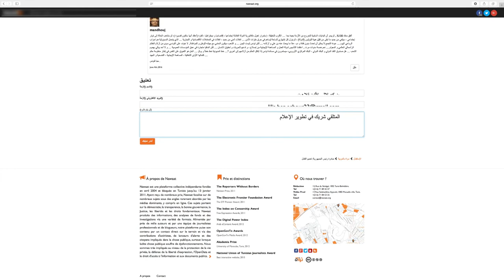المتلقي شريك في تطوير الإعلام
المتلقي والإعلام: التفاعل المتبادل

في إطار الشراكة مع نواة، أسست النقابة الوطنيّة للصحفيين التونسيين بدعم من منظمة “أنتر نيوز أوروبا” منذ مطلع ديسمبر 2015 مرصد أخلاقيات المهنة الصحفية في الصحافة المكتوبة والإلكترونية. هذا البرنامج يعمل على رصد الإخلالات المهنية المتعلّقة بتغطية الإرهاب والنزاعات المسلّحة وخطاب الكراهية عبر تقارير دورية وومضات تحسيسية تهدف بالأساس إلى تعزيز التعديل الذاتي وتحفيز الوعي بمناقشة المعايير الأخلاقية و تشريك الجمهور في التفاعل بإبداء الرأي والمساءلة.
بعد سلسلة من التقارير المكتوبة و المصورة حول رصد الإخلالات المهنية في الصحافة المكتوبة والالكترونية، تصدر هذه الومضة التحسيسيّة للتركيز على ضرورة بناء علاقة جديدة بين المتلقي والإعلاميّ. حيث يتجاوز الجمهور دوره التقليدي كباحث عن المعلومة إلى متفاعل مع الخبر ومساهم في عملية تطوير المضامين والتصدي للتجاوزات أو الأخطاء المهنية.
يسعى مرصد أخلاقيات المهنة الصحفية إلى  تشريك الجمهور في تطوير المضامين الإعلامية بالعمل ىعلى تنبيه كلّ من المتلقّي ووسائل الاعلام إلى التجاوزات في التعاطي مع الاخبار والمعلومات و ترسيخ ثقافة المساءلة الاعلامية وتمكين الجمهور من طرح وجهة نظره فيما يقدّم من مواد وأخبار. إضافة إلى تعويد المتلقي على التحقق من المواد المنشورة والانتقال من التفاعل السلبي القائم على استهلاك الخبر إلى التفاعل الإيجابي الذي يجعله يلعب دور الناقد الفاعل في تعزيز آلية التعديل الذاتي حتّى تتمكن هيآت التحرير  من تلافي الإخلالات المهنية.